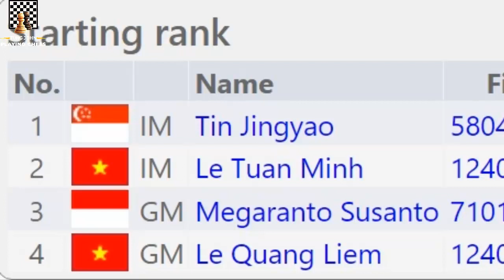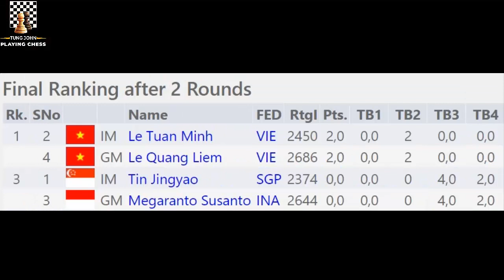SEA Games 31 - Đánh Bại Lê Quang Liêm, Lê Tuấn Minh Lần Đầu Tiên Đạt Huy Chương Vàng tại SEA Games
Hello xin chào các bạn, ngày hôm qua 20.5 bộ môn cờ vua đã khởi tranh thi đấu nội dung cờ chớp. Đại diện của Việt Nam tham dự gồm có siêu đại kiện tướng Lê Quang Liêm và Kiện tướng Quốc tế Lê Tuấn Minh. Mặc dù chỉ là kiện tướng quốc tế nhưng Lê Tuấn Minh cũng đã đạt 2 chuẩn đại kiện tướng, chỉ cần đạt 1 chuẩn nữa là anh đủ điều kiện trở thành đại kiện tướng.
Ở nội dung cờ chớp thì Lê Tuấn Minh cũng là một kỳ thủ có số có má. Chỉ cần 2 tháng, anh đã có sự bứt phá ngoạn mục khi nằm trong Top 50 nội dung cờ chớp trên chess.com. Vì thế, ở SEA Games lần này anh cũng là một đối thủ đáng gờm của tất cả các kỳ thủ tham dự, kể cả Lê Quang Liêm.
Sau vòng đấu bảng, 4 kỳ thủ đứng đầu lọt vào bán kết gồm có Tin Jingyao của Singapore, Megaranto Susanto của Indonesia, Lê Tuấn Minh và Lê Quang Liêm của chủ nhà Việt Nam.
Lê Quang Liêm chiến thắng Tin Jingyao với 2 ván thắng. Lê Tuấn Minh cũng chiến thắng Megaranto Susanto với tỉ số 2-0.
Như vậy là cờ chớp Việt Nam chắc chắn sẽ có huy chương vàng, vấn đề chỉ còn là huy chương vàng sẽ về tay Quang Liêm hay Lê Tuấn Minh. Tình thế khó xử buộc Quang Liêm và Tuấn Minh rơi vào thế huynh đệ tương tàn...
Biên bản ván cờ (chắc ai đó sẽ cần ^^!):
1. d4 Nf6 2. Nf3 d5 3. Bf4 c5 4. c3 e6 5. e3 Bd6 6. Nbd2 O-O 7. Bd3 b6 8. Qe2 Bxf4 9. exf4 a5 10. O-O Ba6 11. Bxa6 Nxa6 12. Rfe1 Qc7 13. g3 Nb8 14. Rad1 Nc6 15. Nf1 g6 16. h4 a4 17. a3 Rfc8 18. Ne3 Ne7 19. Ne5 cxd4 20. Rxd4 Nc6 21. Nxc6 Qxc6 22. c4 dxc4 23. Rxc4 Qb7 24. Rec1 Rxc4 25. Qxc4 b5 26. Qd4 Qe7 27. Qe5 h5 28. f5 Re8 29. fxg6 fxg6 30. Qxb5 Rf8 31. Qxa4 Qb7 32. Qc2 Qf7 33. b4 Nd5 34. Nxd5 exd5 35. Rd1 Rd8 36. Rd4 Qe6 37. Qd2 Kh7 38. b5 Qf5 39. a4 Rd7 40. Kh2 Qf3 41. a5 Re7 42. Rxd5 Re2 43. Rd7+ Kg8 44. Qd5+ Qxd5 45. Rxd5 Rxf2+ 46. Kg1 Ra2 47. b6 Kf7 48. Rb5